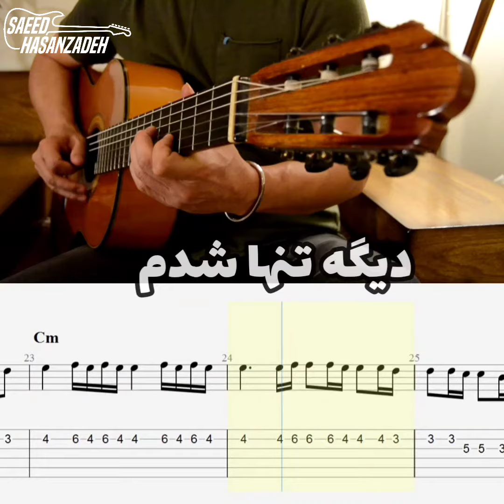اجرای آهنگ: "جاده یکطرفه" از مرتضی پاشایی همراه با نت و تبلچر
لجبازی یک کلمه نیست ،
یک اشتباه است !
 اشتباهی ویران کننده
که می تواند هر دو نفر را
در رابطه به زمین بزند
و جایی برای بلند شدن نماند ...
 لجبازی می تواند آنقدر قوی باشد
که یادت برود روزی عاشق کسی بودی
 که به او می گفتی
 نمی خواهی ناراحتی اش را ببینی ،
 اما حالا خودت عامل اصلی اش شده ای !
 با عاشقانه های خود لجبازی نکنید،
گاهی جایی برای جبران نمی ماند .

آهنگ زیبای "جاده بکطرفه" از مرحوم "مرتضی پاشایی" رو براتون اجرا کردم که قسمتی از این اجرا را در این پست گذاشتم که امیدوارم مورد پسندتون قرار بگیرد..
گام اصلی این آهنگ سل دیز مینور می باشد که بنده برای سهولت اجرا به سل مینور انتقال داده ام ..
در ضمن دوستان عزیز
درحال حاضر باتوجه به لزوم آموزش مجازی تصمیم گرفتم تجربه 36 سال نوازندگی خودم رو بصورت رایگان در کانال یوتیوب با شما عزیزان به اشتراک بگذارم لطفا با حمایت خودتون و عضویت در کانال یوتیوب بنده این امکان رو برای همه فراهم کنید.

cover Jadeh Yektarafeh

thanks for visiting Saeed Hasanzadeh